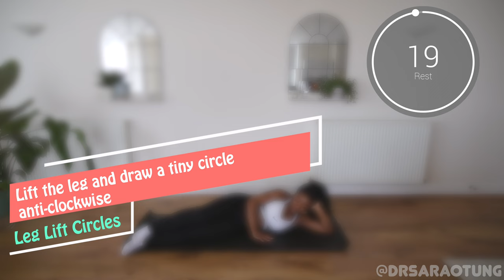Pilates at home for THICKER THIGHS! 10 minute workout - No Equipment!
I first tried Pilates 20 years ago using my mum's VCR tapes. It's such a great way to sculpt and tone your body. DO NOT UNDERESTIMATE THE BURN!
I do these exercises regularly and love the booty lift the give. Make sure to repeat this workout and pair with a healthy diet that includes plenty of complex carbohydrates and protein in order to see results!

EQUIPMENT:
Resistance band
Yoga Mat
Another Yoga Mat
Foam roller
Hockey Ball
Abs roller